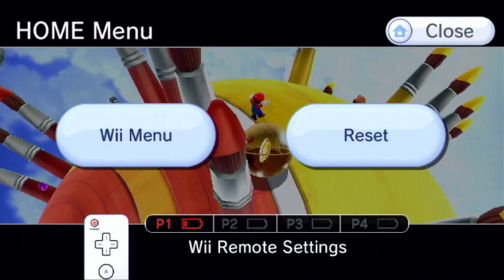Super Mario Galaxy 2 - Episode 5: Snow-Flavored Galaxy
Now there are snow planets here, plus we go through more hassles.